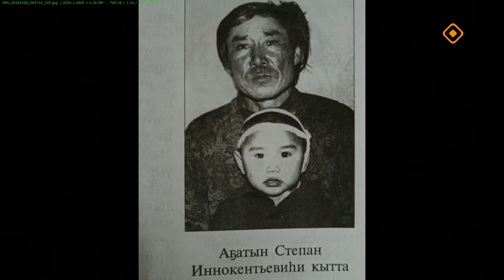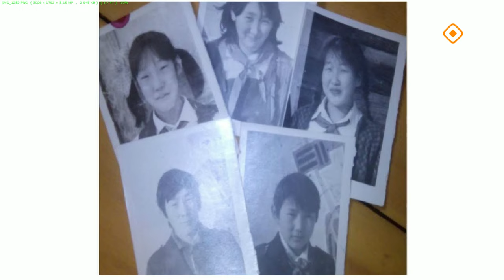«Тэтим чааһа» (30.09.24)